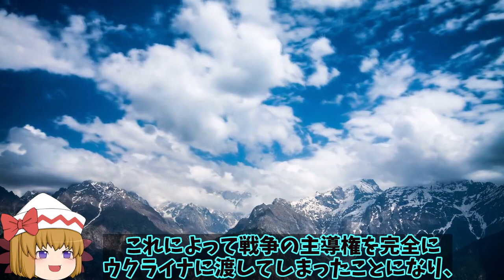【ゆっくり解説・軍事News】烏南部ヘルソンへ露軍援軍コズヘルソン市からついに撤退か！烏軍ハイマース戦略成功次はクリミア？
1、激戦の続くウクライナ南部のヘルソン州でロシア軍が援軍を送れないでいるという情報が入ってきたよ。

3、相変わらずロシアは苦戦しているみたいだね。

2、ウクライナとの士気の差もあるだろうしな。

1、そうだね。さて今回は、ウクライナ軍の補給路断絶作戦に苦しむロシアについて、詳しく解説していくよ。

引用・転載「出典：海上自衛隊ホームページ」
引用・転載「出典：航空自衛隊ホームページ」
引用・転載「出典：陸上自衛隊ホームページ」